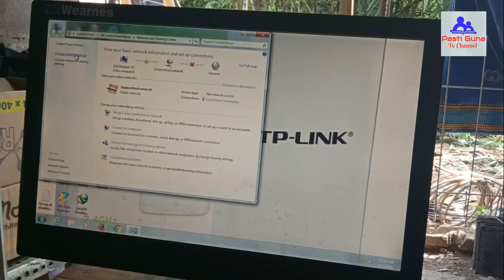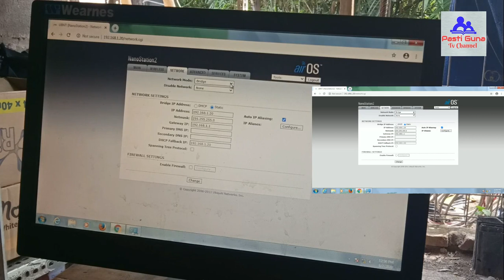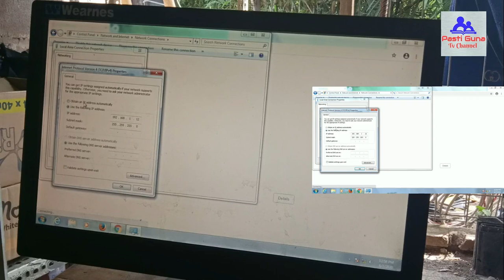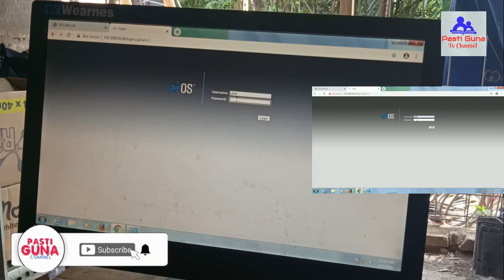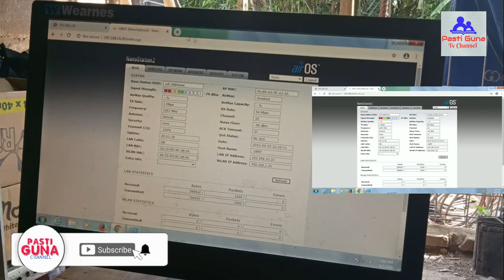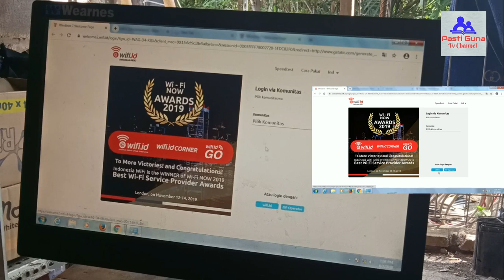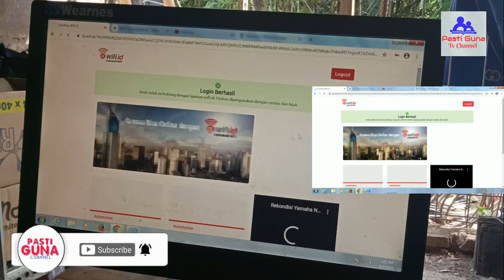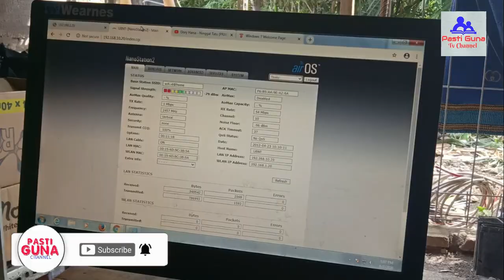CARA MEMBUAT ANTENA WIFI DARI PCB DAN PENGETESAN TANGKAPAN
MEMBUAT DAN REVIEW ANTENA PCB WIFI 2.4GHZ BUATAN SENDIRI
Jumpa lagi sobat Pastiguna Tv ,apa kabar???
Buat yg hobby tembak menembak wifi / wifi.id
Melalui video ini saya review antena pcb buatan sendiri SISO 2.4Ghz
Tunggu update video2 terbaru dari PastigunaTV

Salam,,,